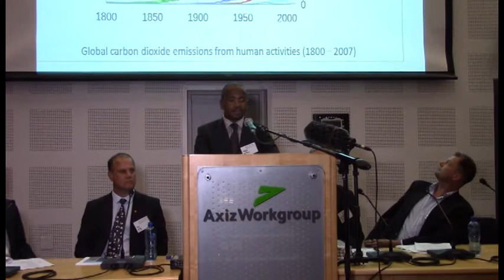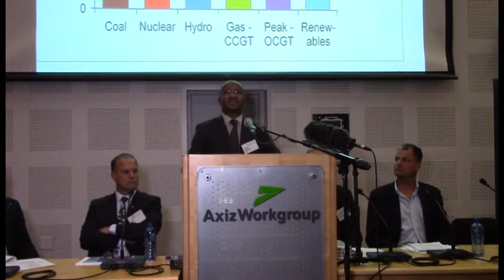Nuclear in SA debate (2014): Xolisa Mabhongo (NECSA)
Ambassador Xolisa Mabhongo, group executive corporate services, Nuclear Energy Corporation of South Africa (NECSA) was one of four speakers that partook in “The future of nuclear energy in South Africa” debate, hosted by EE Publishers and Daily Maverick on 30 October 2014.

You can read more about the debate and the outcomes thereof